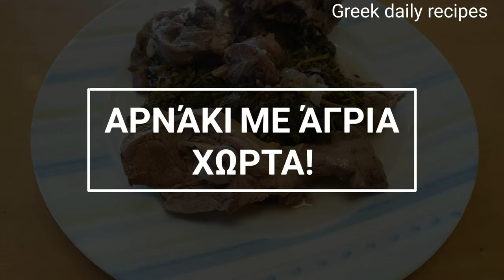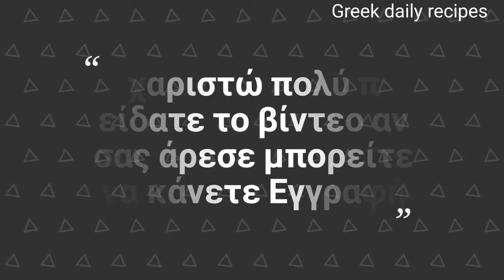Αρνάκι με άγρια χόρτα |Greek daily recipes